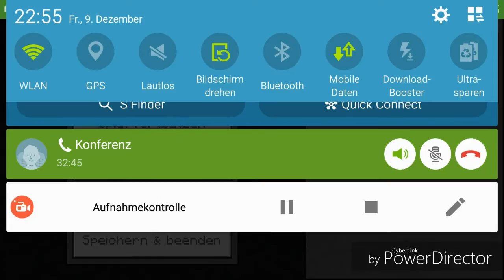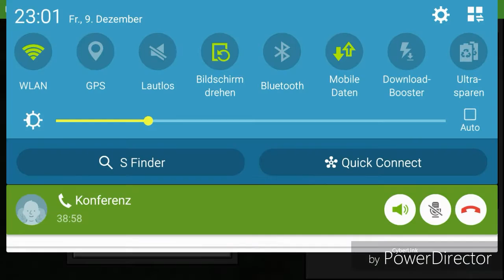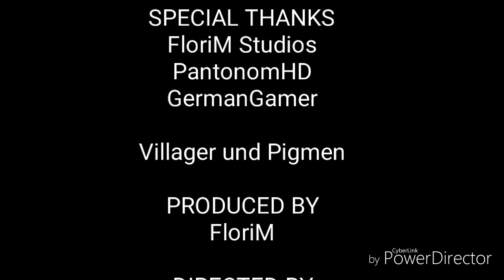Tubania Chronikles Folge 005 - Pläne und Verschwörungen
Heute in Tubania Chronikles: Die tägliche morgentliche Sitzung: König FloriM und General GermanGamer beraten sich. Dann merkt der General, dass er spät dran ist. Geschäfte mit dem Söldner T-Bird, ein Plan der Portanier sind auch Teil dieser Folge. Die Portanier wollen Tubanien erobern, doch der Hexenstamm unter Victorias Leitung plant anderes.

Skype: florimtv96

Viel Spaß beim zuschauen wünscht
FloriM TV

Jegliche Nutzung von Filmmaterial aus Tubania Chronikles ist mit mir abzusprechen.